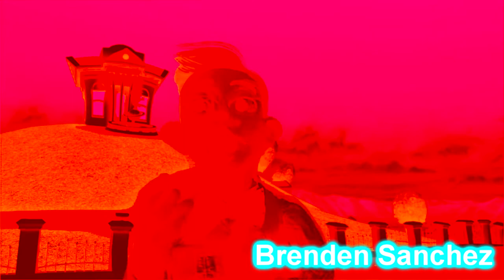The Mine Song Icelandic in Khord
This Is The Last The Mine Song Video I Ever Made